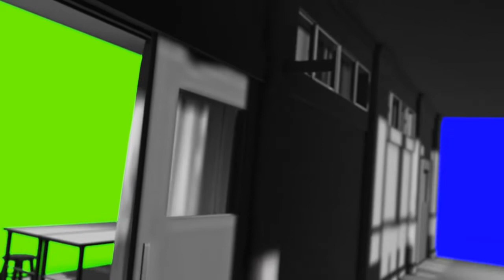animations mega pack of enviroments+composition 11 chroma